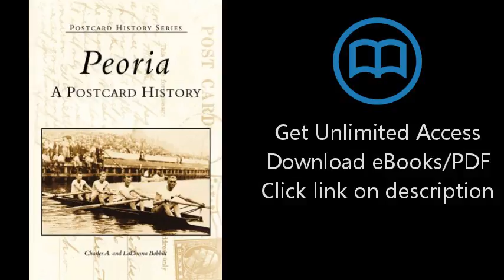Peoria: A Postcard History (IL) (Postcard History Series)